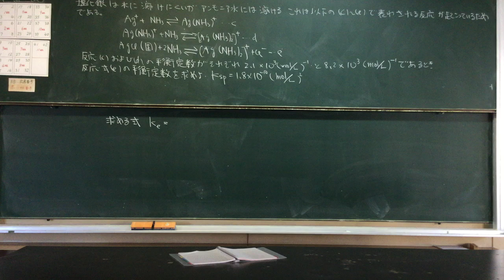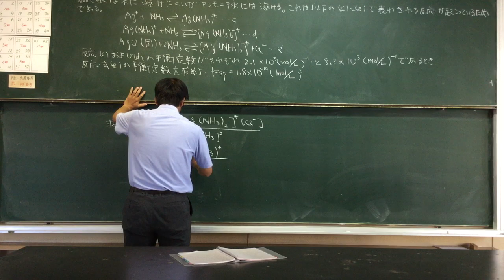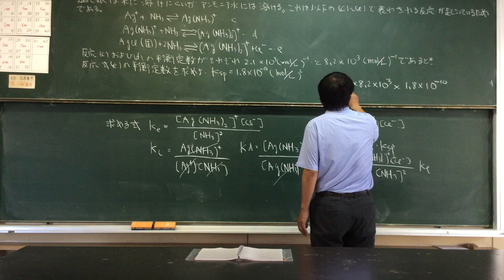#31 1平衡定数 東工大 2016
Equilibrium constant in Japanese
Lessons by Japanese high school teacher
 Naokazu Yoshikawa